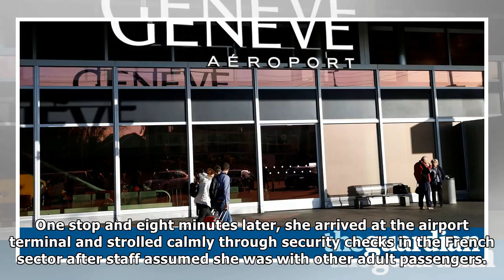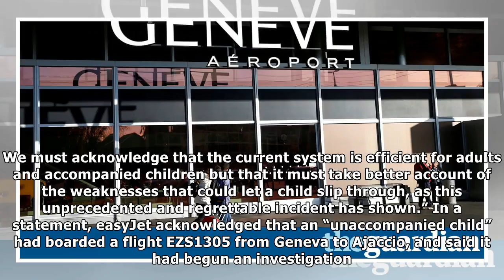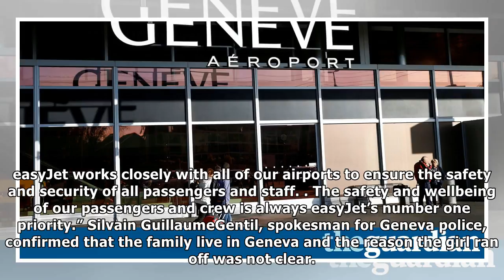Runaway seven-year-old slips past security on to plane without a ticket | News 24H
Runaway seven-year-old slips past security on to plane without a ticket
Swiss officials are investigating how a sevenyearold runaway who slipped away from her parents was able to pass through airport security controls and sneak aboard a flight without a ticket or passport...